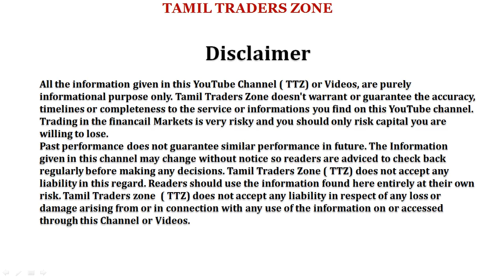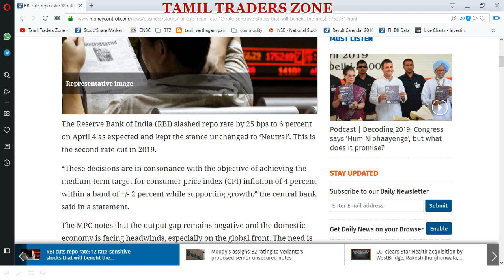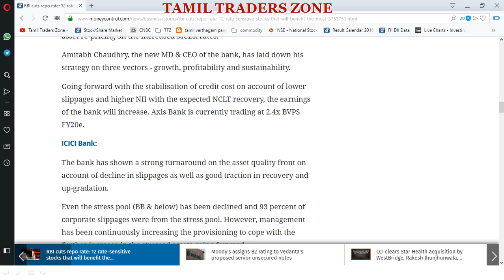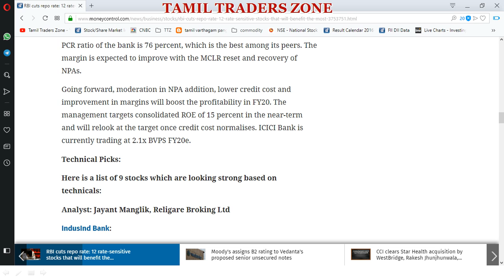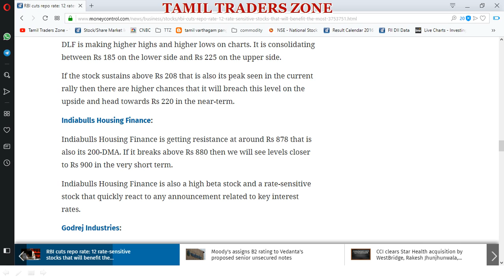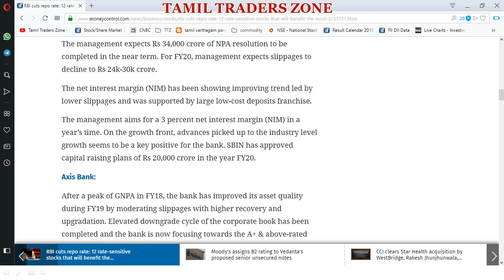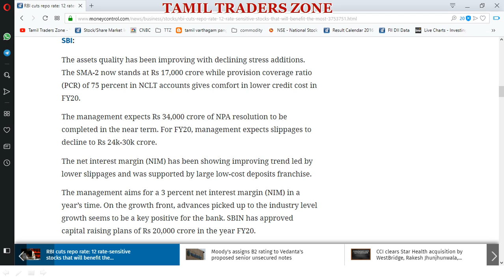RBI ரெப்போ வட்டி விகிதம் 0.25% குறைவு... எந்த பங்குகள் மீது கவனம் செலுத்தலாம்!!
The Reserve Bank of India (RBI) slashed repo rate by 25 bps to 6 percent on April 4 as expected and kept the stance unchanged to ‘Neutral’. This is the second rate cut in 2019.

Voltas:

Voltas is in the business of air conditioners and as the summer season peaks up, the demand for consumer durables like AC will also pick-up.

Voltas has already formed a triangle pattern in a rally. Triangle in a running rally is a continuation pattern that will take the stock to newer highs.